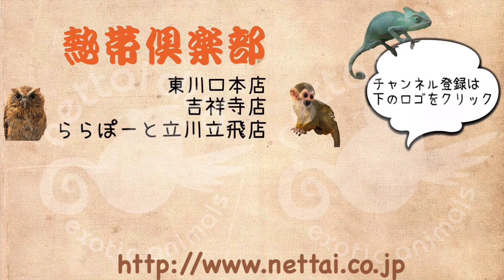チンチラのバイオレットのご紹介 熱帯倶楽部 吉祥寺店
チンチラのバイオレットたちです！
先日入荷したばかりのオランダブリードの子たちになります。
みんな懐っこく、とても良い子たちばかりなので、バイオレットを探している方におすすめですね♪